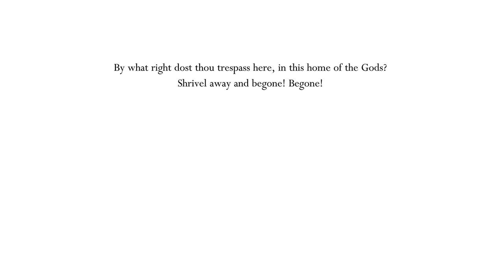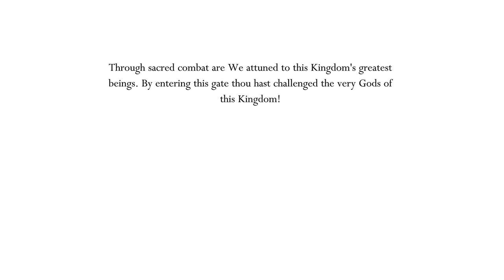Hollow Knight: Godmaster DLC - Feeling hollow inside.